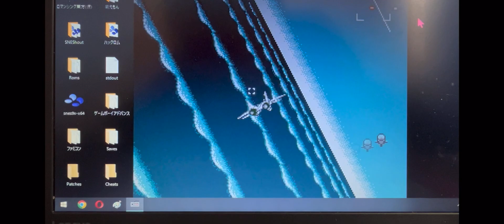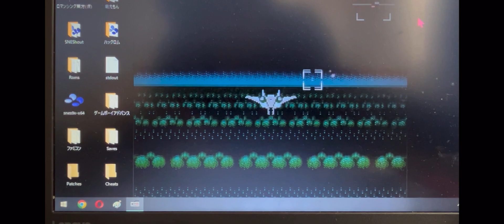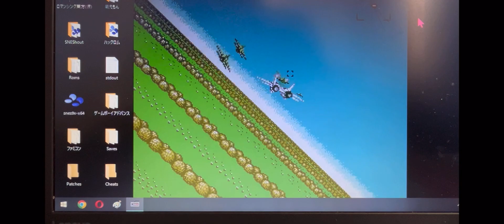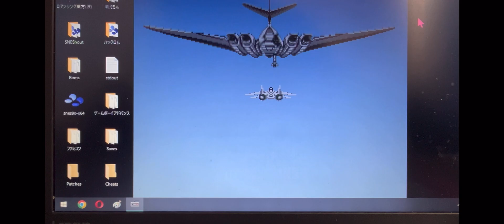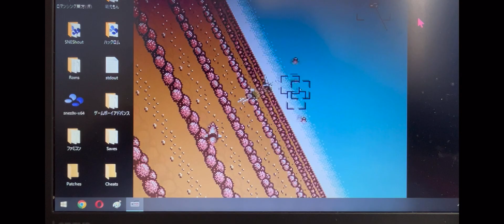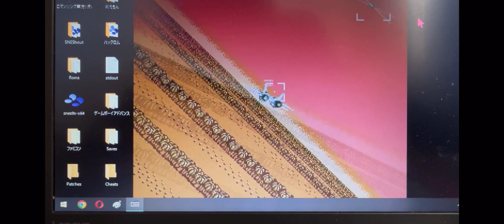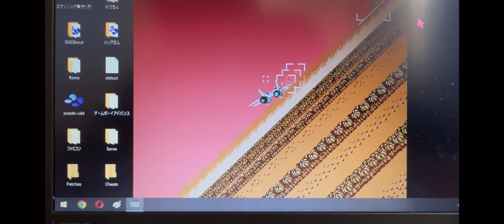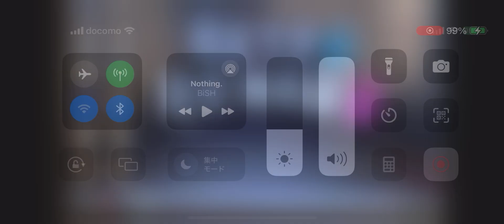アフターバーナー